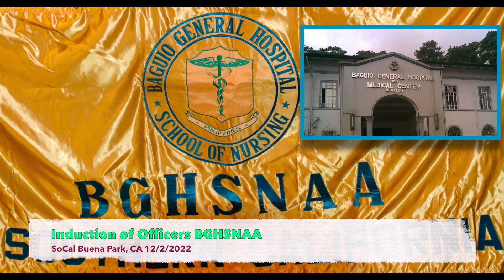(Video) Induction of Officers BGHSNAA SoCal Buena Park, CA 12/2/2022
This video is about the Induction of Officers BGHSNAA SoCal Buena Park CA 12/2/2022